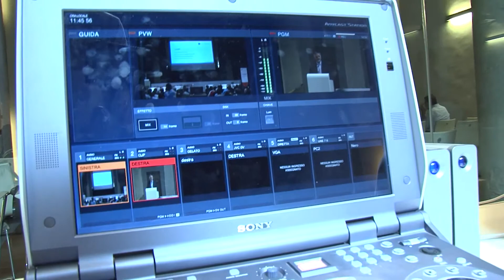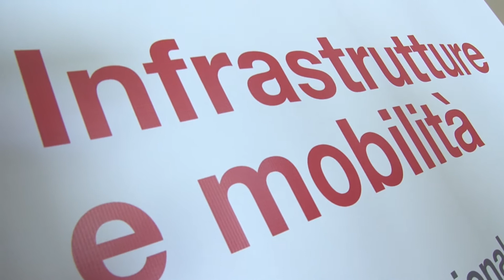Concluso il convegno dedicato al PRIIM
Una Toscana best practice a livello europeo per l'attivismo nel settore dei trasporti. Questa l'immagine della nostra regione al termine del convegno dedicato al PRIIM, il Piano Regionale Integrato per le Infrastrutture e la Mobilità.